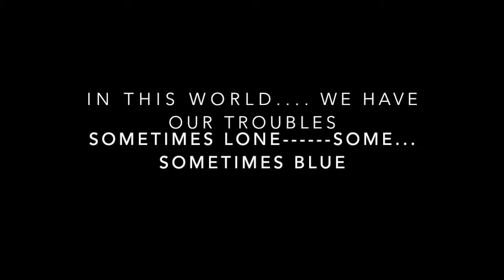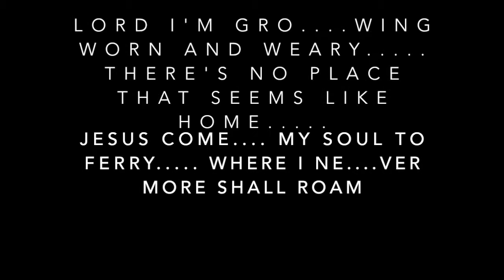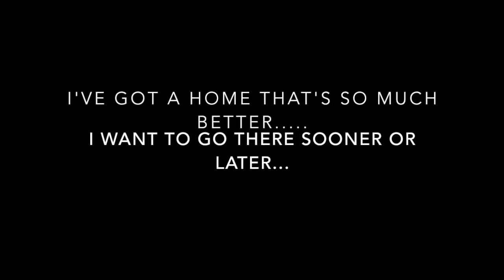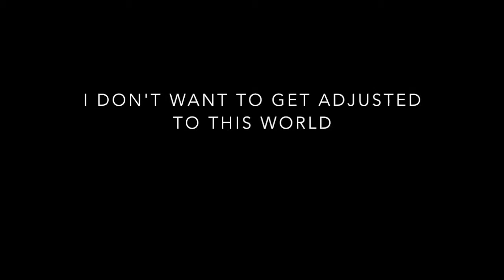I DON'T WANT TO GET ADJUSTED (to this world) Karaoke key of D flat hymns performance Backing Tracks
Greetings! It is my goal to upload as many of these hymns as possible... I know that the style with which I play may be different to what you are used to... but this is the way that I experience these old songs...
Want to Pick the next hymn that I transcribe? Be my first patron by clicking the
Would you like to have a conversation about the hymns you love?
please let me know if you like the way I am doing them... I am open to suggestions... I can add more instruments or less... And I can change the keys relatively easy.
This is definitely a classic hymn. I really like the chord progression... kind of has a country gospel flavor...
I would really enjoy someone replying to this channel with singing or playing the melody.